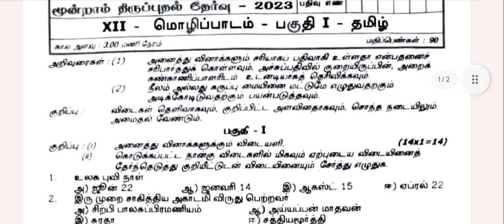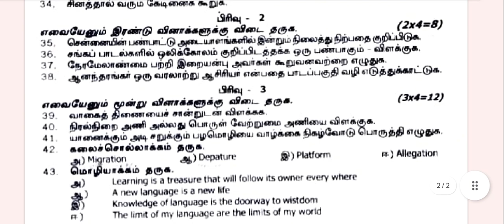12th Tamil 3rd Revision Test Question paper with Answer Key 2024/Vjalerts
12th Tamil revision test question paper with answer key 2024
12th Tamil third revision test question paper with answer key 2024
12th Tamil 3rd Revision Test Question paper with answer key 2024
12th Tamil Public important questions 2024